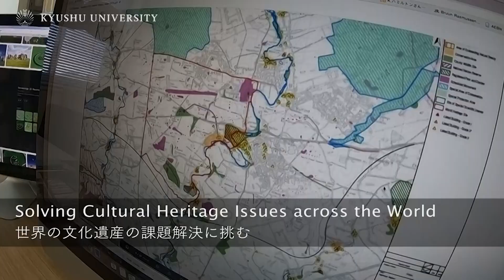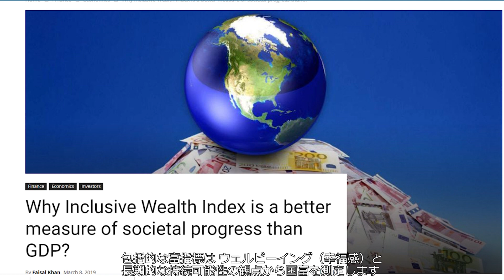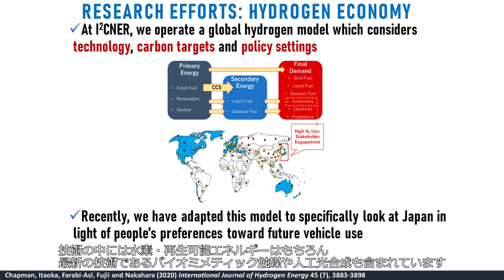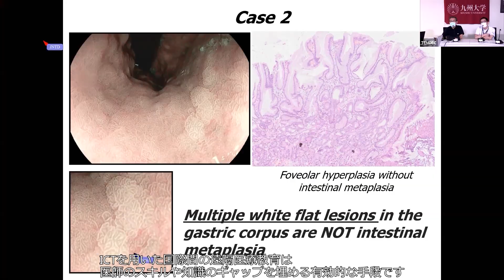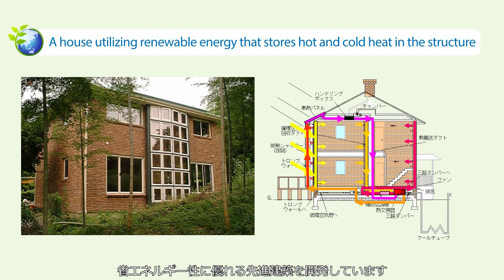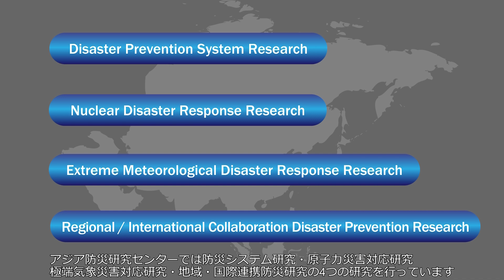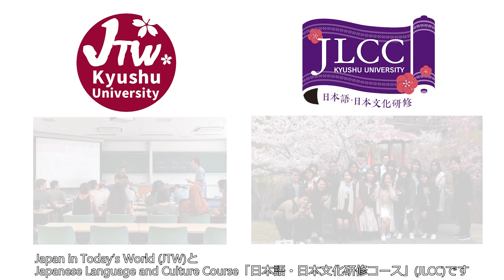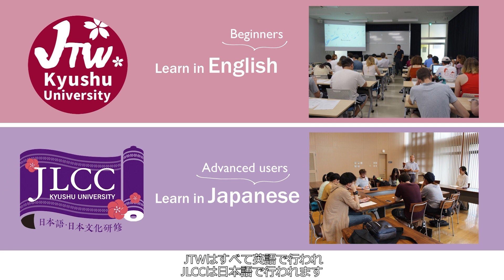Introduction of Kyushu University - Kyushu University Session, The 13th APCS-SE - Fukuoka 20211027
2021年10月26日・27日に福岡市にて開催された「第13回アジア太平洋都市サミット(APCS)特別版」において、2日目のナレッジセッション（九州大学セッション）にて上映された九州大学の研究教育活動に係る紹介動画（約9分）です。
本イベントへの参画にあたり、九州大学アジア・オセアニア研究教育機構（Q-AOS）が制作しました。

This is an introductory video (9 minutes) about Kyushu University's research and education activities.
It was produced by Kyushu University Institute for Asian and Oceanian Studies (Q-AOS) and screened on the second day of the 13th Asian-Pacific City Summit (APCS) Special Edition held on Tuesday 26th October and Wednesday 27th October.

(What is Q-AOS ?)

●What is Q-AOS?●
九州大学アジア・オセアニア研究教育機構（Q-AOS）は九州大学の多様な研究教育活動を「アジア・オセアニア」で展開してきた強みを生かし、アジア・オセアニア地域で今日生じている社会的課題の解決、さらには将来生起することが予想される社会問題の発生抑制に貢献することを通じて、未来を拓く新たな学問領域の構築を目指し、2019年4月に設立されました。

The Kyushu University Institute for Asian and Oceanian Studies (Q-AOS) was established in April of 2019. With this institute, we are aiming to create a new academic field that will open the future by contributing to the resolution of social issues in Asian and Oceanian countries through both solutions to the problems of today and prediction of the issues expected to be faced tomorrow.